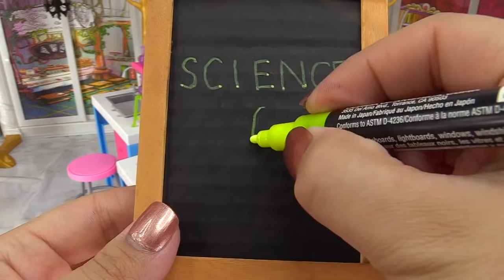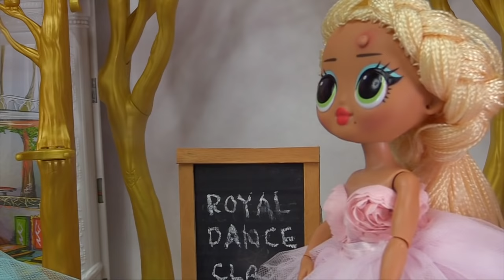OMG Dolls Back To School! School Morning Routine Swag Skin Disaster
Come along and follow the Swag family on their school morning routine.The OMG dolls are going to school and it's Royals day where they get treated like Princesses
OMG Dolls Back To School! Swag Skin Disaster

Join me on my other channels!